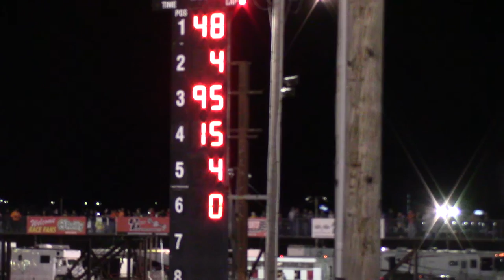Boone FB Racesavers A Main 4/6/19